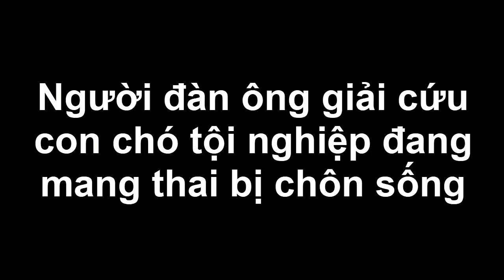Cảm động chú chó đẩy xe lăn đưa chủ nhân tàn tật đi làm hàng ngày